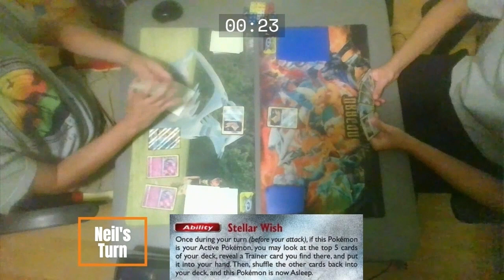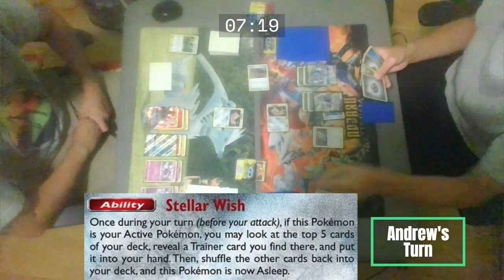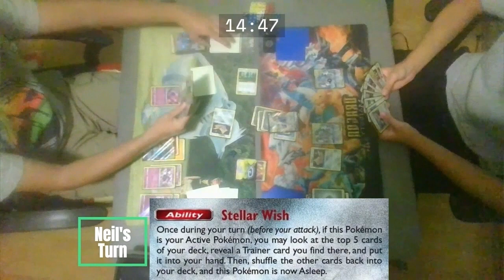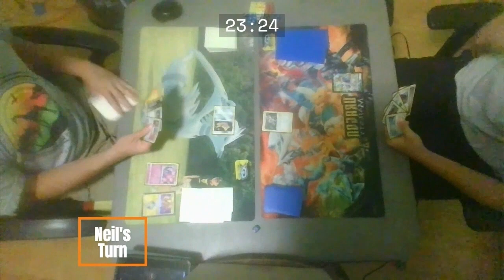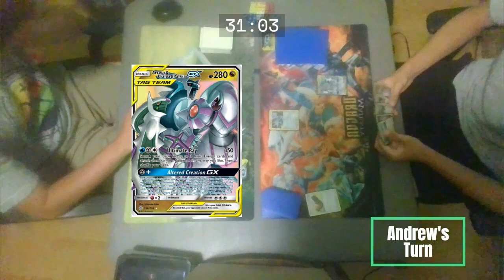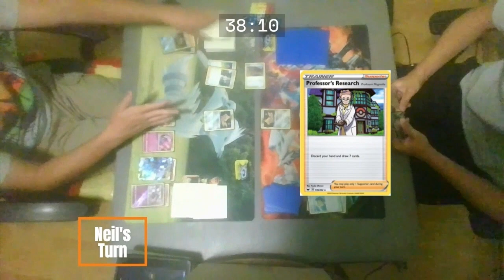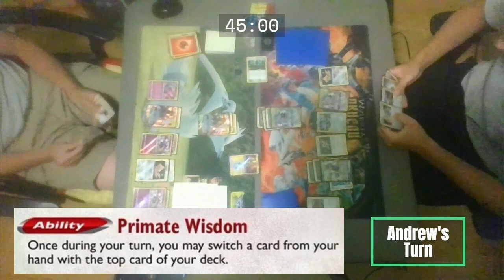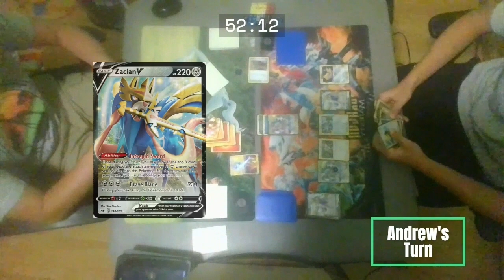Pokémon TCG Tabletop Regional Setup: Reshiram & Zekrom vs. Arceus & Dialga & Palkia (Feat: Andrew)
It's been like a million years since the last Tabletop gameplay has been released, just kidding.

Andrew and I try out a regional way to play this game of a Best of 3 with 50 mins. Who will win?

Uploads come Tuesday & Saturday at 6:30
Premieres start at 7:15